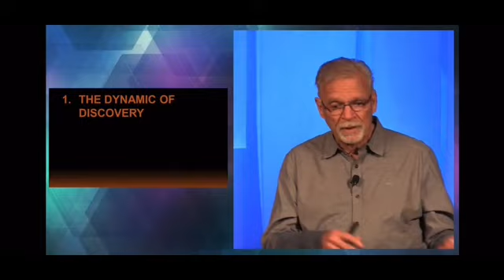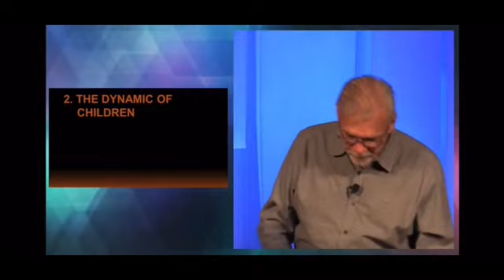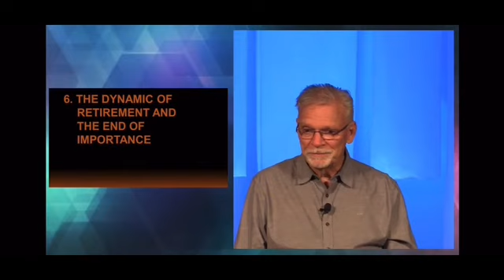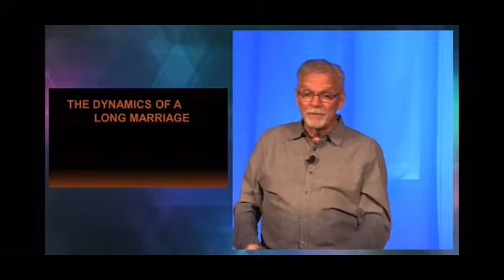How To Have A Long Lasting Marriage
My pastor talks about keys to have a long lasting marriage.